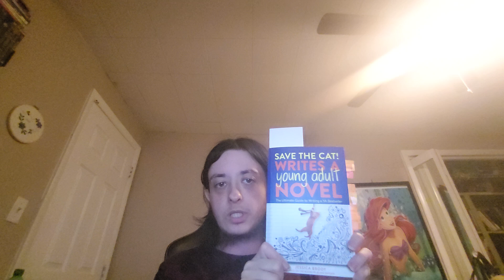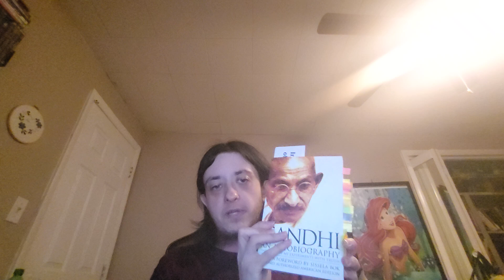Weekly Wrap Up #10: Lots of reading and a story written!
I forgot I also read some of "Slugs and Snails" by Robert Andrew Duncan Cameron! I'm at 29% so far

Books Mentioned

Save the Cat! Writes a Young Adult Novel by Jessica Brody
Gandhi: An Autobiography by Mahatma Gandhi
The Only Astrology Book You'll Ever Need by Joanna Martine Woolfolk
Your Soul's Plan: Discovering the Real Meaning of the Life You Planned Before You Were Born by Robert Schwartz
Frankenstein: A Cultural History by Susan Tyler Hitchcock